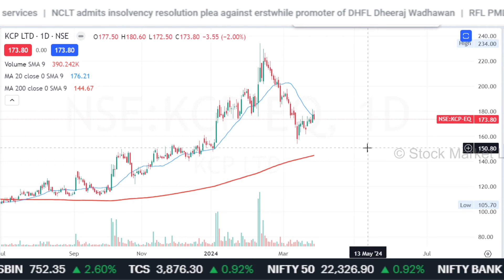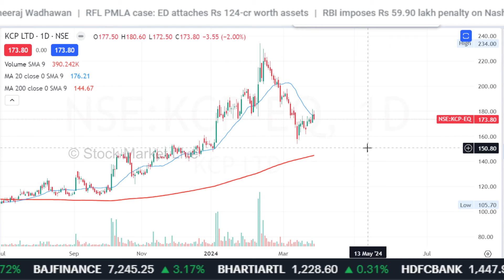KCP share latest news,kcp share news,kcp share news today,kcp share target,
1. आप भी बने इंटेलिजेंट इन्वेस्टर
2. The Intelligent Investor (English)